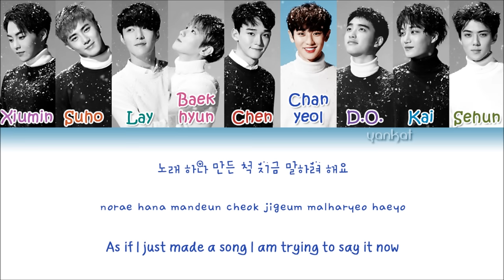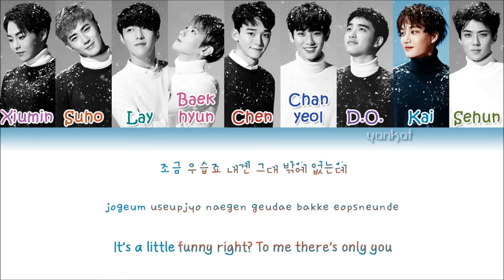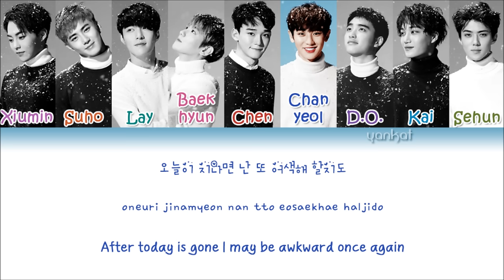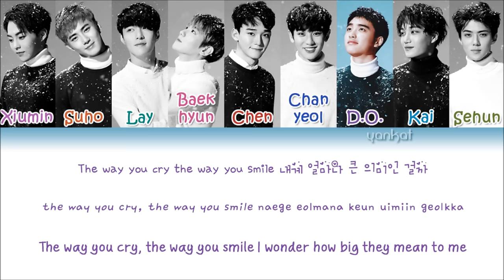EXO - Sing For You (Korean ver.) (Color Coded Han|Rom|Eng Lyrics) | by Yankat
EXO's song "Sing For You" with Hangul, Romanization and English subs!
엑소
“Sing For You”
[EP] SING FOR YOU – 겨울 스페셜 앨범, 2015
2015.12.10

Xiumin, Suho, Lay, Baekhyun, Chen, Chanyeol, D.O, Kai, Sehun

Lyrics/작사: Kenzie
Composer/작곡: Matthew Tishler, Felicia Barton, Aaron Benward
Arranger/편곡: Kenzie